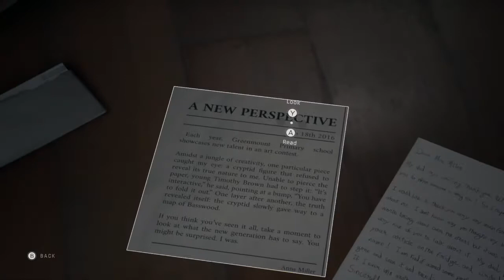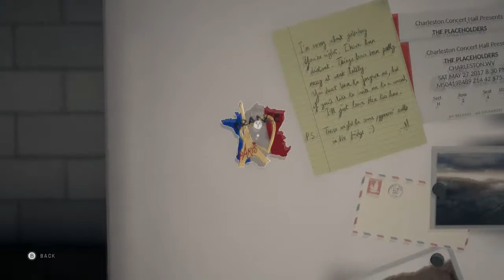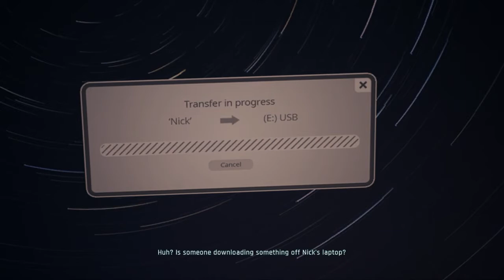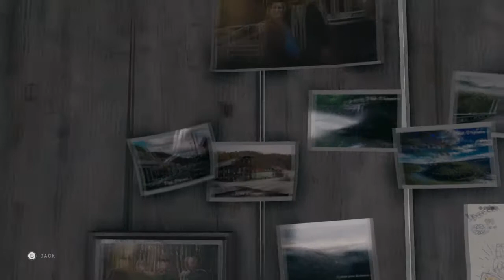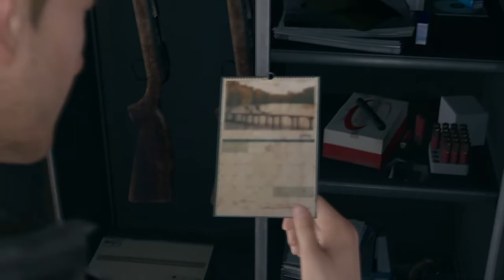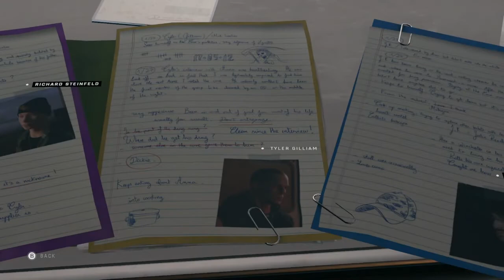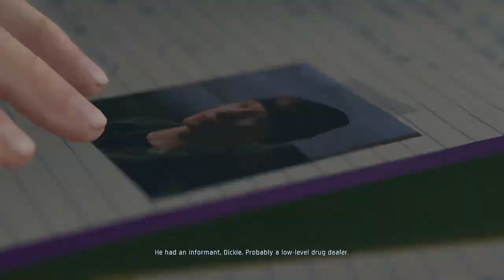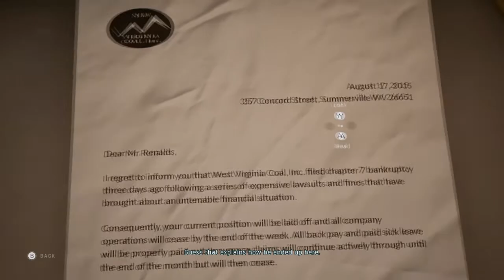Twin Mirror - Part 2 (Walkthrough - PC)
Twin Mirror (Walkthrough - PC)

Rejtélybogzás